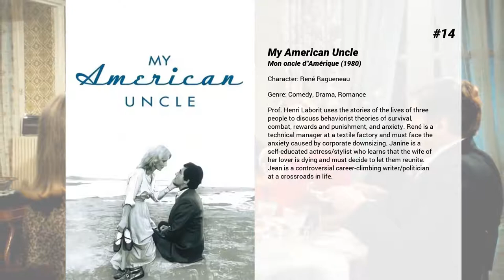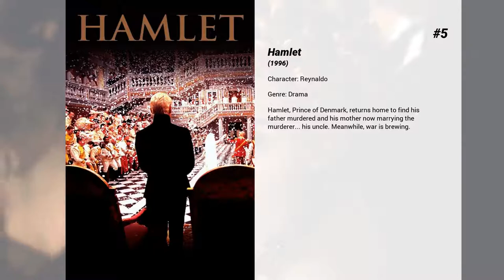Best Gérard Depardieu movies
Welcome to... Best Gérard Depardieu movies! In our channel you will find hundreds of TOPS and rankings of the best films of all genres, actors and nationalities.

Best Gérard Depardieu movies presents...

15. Knock on Wood
When the boss' unlucky daughter is missing in South America, Campana is sent to watch the boss' most unlucky employee who is sent as a private detective in hopes he can duplicate the daughter's mistakes.

14. My American Uncle
Prof. Henri Laborit uses the stories of the lives of three people to discuss behaviorist theories of survival, combat, rewards and punishment, and anxiety. René is a technical manager at a textile factory and must face the anxiety caused by corporate downsizing. Janine is a self-educated actress/stylist who learns that the wife of her lover is dying and must decide to let them reunite. Jean is a controversial career-climbing writer/politician at a crossroads in life.

13. The Woman Next Door
Madame Jouve, the narrator, tells the tragedy of Bernard and Mathilde. Bernard was living happily with his wife Arlette and his son Thomas. One day, a couple, Philippe and Mathilde Bauchard, moves into the next house. This is the accidental reunion of Bernard and Mathilde, who had a passionate love affair years ago. The relationship revives... A somber study of human feelings.

12. Buffet froid
An absurd black comedy that cunningly reverses the conventions of the crime thriller to comment on the alienating and dehumanizing effects of contemporary urban life. Alphonse Tram is unwittingly involved in several murders despite having no memory of committing the crimes. His confusion lead him to confess to his neighbour, Inspector Morvandieu. Alphonse and Morvandieu become the axis around which murders occur.

11. Unfair Competition
Two linen fabric dealers with their shops close to one another, battle against each other for more and more costumers. Umberto constantly loses clients because of the tough competition brought by Leone, who offers the best prices in the neighborhood. But they leave differences aside when the rise of Fascism places Anti-Semitic politics which rigidly control business like the one conducted by the Jewish Leone, and those new regulations are viewed by Umberto as completely unfair. The long rivalry soon becomes a great friendship.

10. Cyrano de Bergerac
Embarrassed by his large nose, a romantic poet/soldier romances his cousin by proxy.

9. The Last Metro
In occupied Paris, an actress married to a Jewish theater owner must keep him hidden from the Nazis while doing both of their jobs.

8. Asterix & Obelix: Mission Cleopatra
The Egyptian Queen Cleopatra bets against the Roman Emperor, Julius Caesar, that her people are still great, even if the times of the Pharaohs has long passed. She vows (against all logic) to build a new palace for Caesar within three months. Since all her architects are either busy otherwise or too conservative in style, this ambivalent honor falls to Edifis. He is to build the palace and be covered in gold or, if not, his fate is to be eaten by crocodiles. Edifis calls upon an old friend to help him out: The fabulous Druid Getafix from Gaul, who brews a fantastic potion that gives supernatural strength. In order to help and protect the old Druid, Asterix and Obelix accompany him on his journey to Egypt. When Julius Caesar gets wind of the project succeeding, he has the building site attacked by his troops in order to win the bet and not lose face. But just like the local pirates, he hasn't counted on Asterix and Obelix.

7. Mesrine: Killer Instinct
Jacques Mesrine, a loyal son and dedicated soldier, is back home and living with his parents after serving in the Algerian War. Soon he is seduced by the neon glamour of sixties Paris and the easy money it presents. Mentored by Guido, Mesrine turns his back on middle class law-abiding and soon moves swiftly up the criminal ladder.

6. Life of Pi
The story of an Indian boy named Pi, a zookeeper's son who finds himself in the company of a hyena, zebra, orangutan, and a Bengal tiger after a shipwreck sets them adrift in the Pacific Ocean.

5. Hamlet
Hamlet, Prince of Denmark, returns home to find his father murdered and his mother now marrying the murderer... his uncle. Meanwhile, war is brewing.

4. La Vie en Rose
From the mean streets of the Belleville district of Paris to the dazzling limelight of New York's most famous concert halls, Edith Piaf's life was a constant battle to sing and survive, to live and love. Raised in her grandmother's brothel, Piaf was discovered in 1935 by...